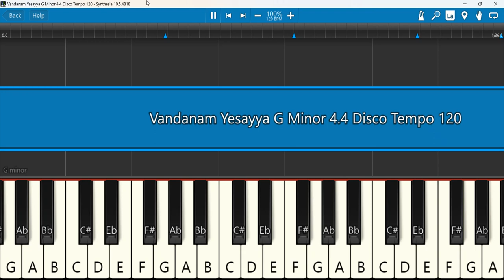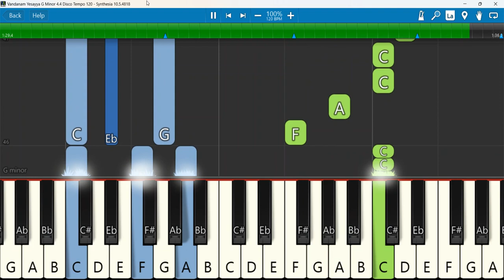Vandanam Yesayya Keyboard Notes G Minor 4/4 Disco Tempo 120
Vandanam Yesayya Song | Telugu Christian Songs | Christian Music Network